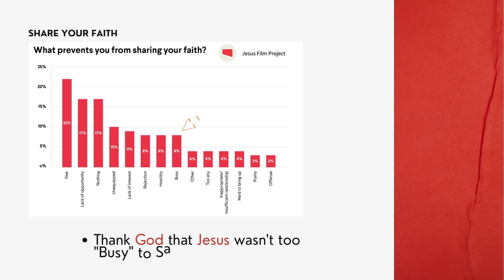Share Your Faith (Coming Soon)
Did you know that over 22% of Christians are afraid to share their faith? Is that surprising to you? If so you don't want to miss my Free 5 Day Online Course called "Share Your Faith" a Christian message to the unbelieving culture of today.